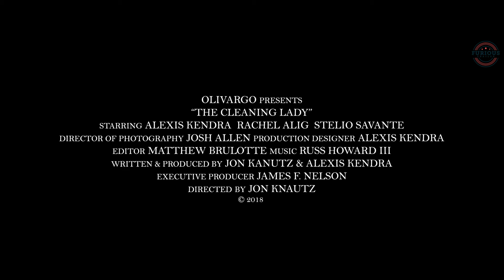THE CLEANING LADY Official Trailer (NEW 2018) Horror Movie HD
THE CLEANING LADY Trailer (NEW 2018) Horror Movie HD [Official Trailer]